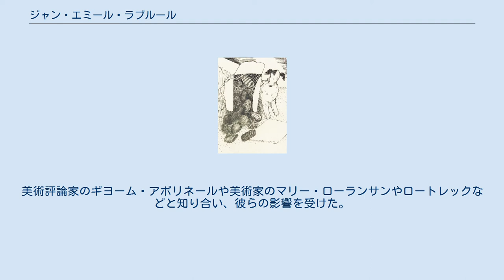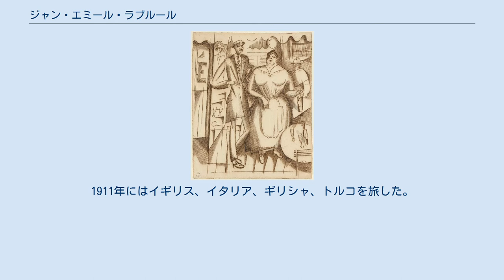ジャン・エミール・ラブルール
ジャン・エミール・ラブルール（Jean Émile Laboureur、1877年8月16日 - 1943年6月16日）はフランスの画家、版画家、イラストレーターである。
 フランスの西部、ナントのブルジョアの家で生まれた。
いとこに版画家のジュール・グランジョアン(Jules Grandjouan:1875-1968)がいる。
1895年にパリにでて父親の望む法律学校に入学したが、それに馴染めず、文学や美術に転じた。
私立美術学校の、アカデミー・ジュリアンに入学し、版画家のルペール(Auguste Lepère)に学び、1896年から木版画の出展を始めた。
美術評論家のギヨーム・アポリネールや美術家のマリー・ローランサンやロートレックなどと知り合い、彼らの影響を受けた。
 ドイツを旅した後、1904年にアメリカに渡った。
1905年から1909年の間、アメリカに滞在し何度かアメリカやカナダで展覧会を開いた。
1911年にはイギリス、イタリア、ギリシャ、トルコを旅した。
1911年にパリで展覧会を開き、1912年からパリに住み、独自のスタイルの版画を製作した。
1910年代の作品にはキュビズムの影響を受けた作品を製作した。
 1923年にラウル・デュフィと美術団体、独立画家彫刻家協会(Société des peintres-graveurs indépendants)を創立した。